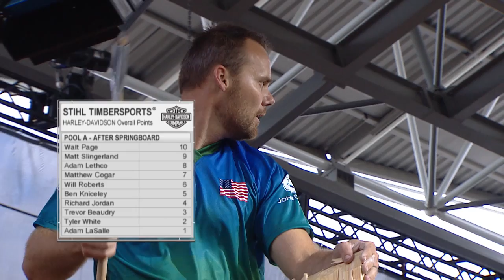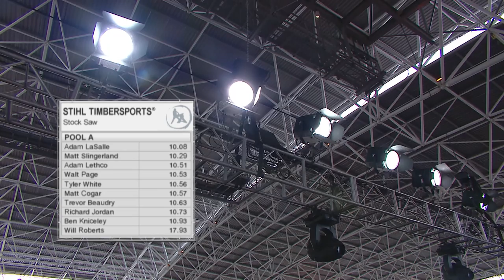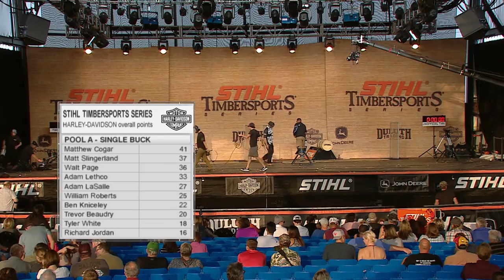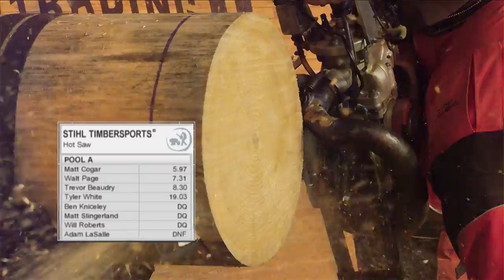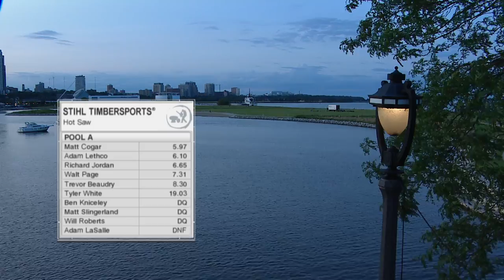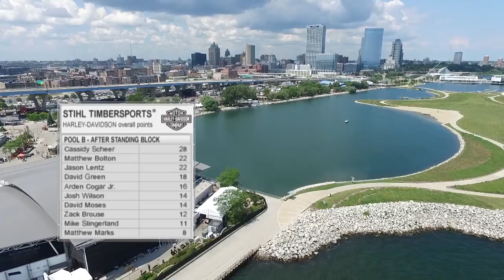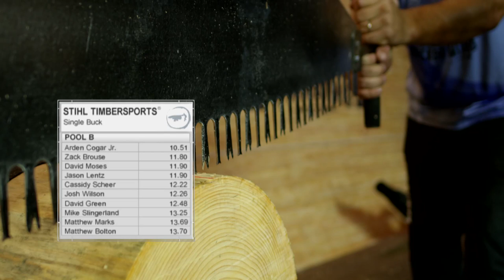STIHL TIMBERSPORTS® U.S. Championship 2018 - Men's Qualifier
Watch the chip-flying, heart-pulsing action as the top men’s athletes compete in the qualifier rounds at the U.S. Championship in Milwaukee in July 2018.